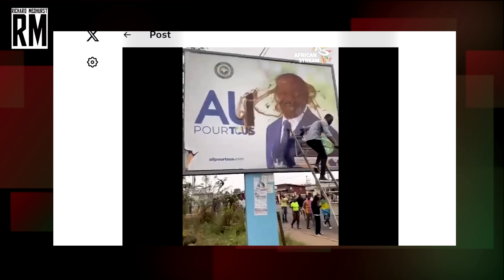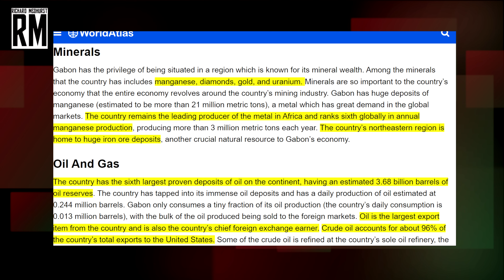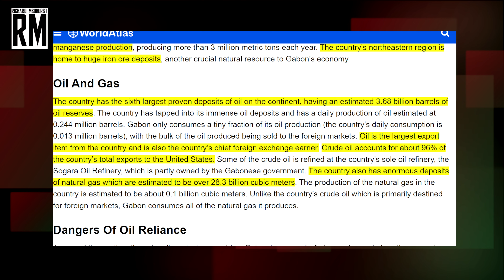AFRICA ON FIRE: Military Coup in Gabon, Bye Bye France!